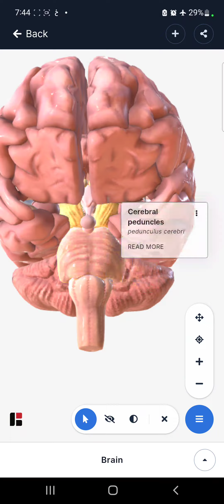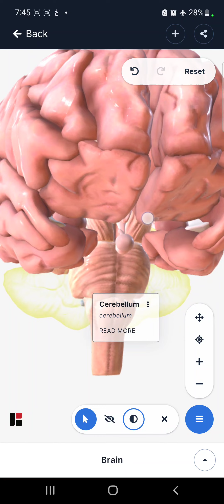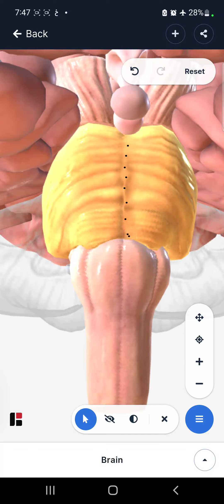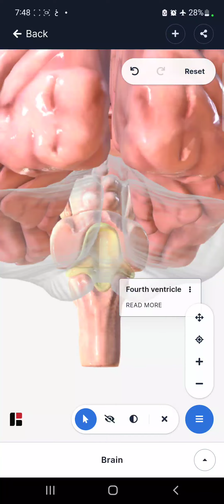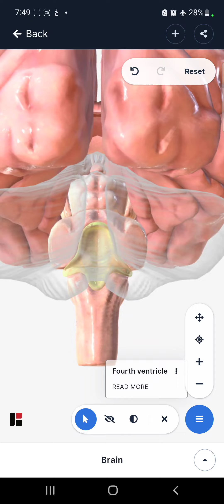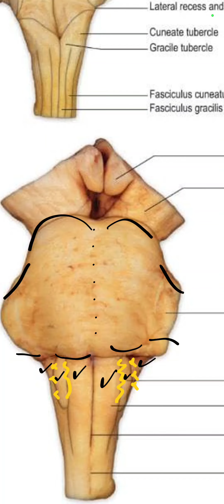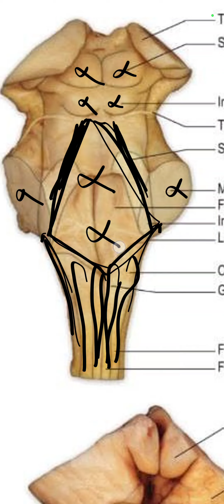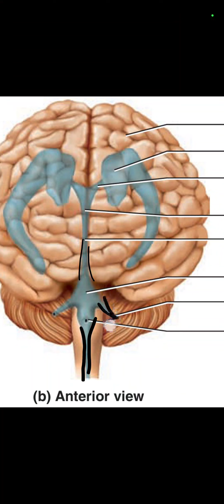Anatomy of brain stem and fourth ventricle